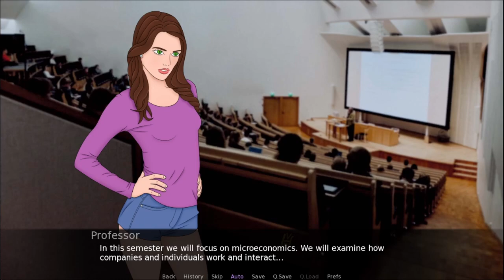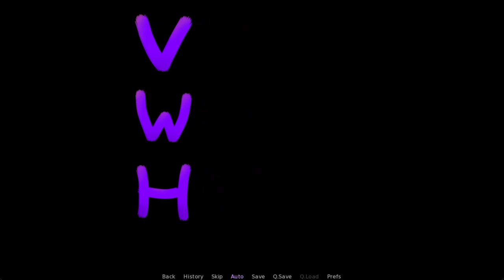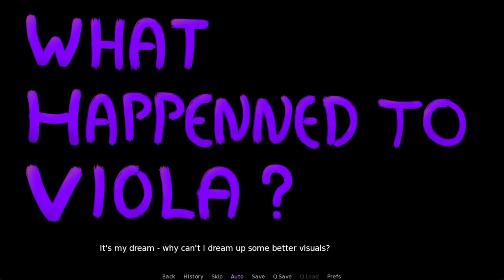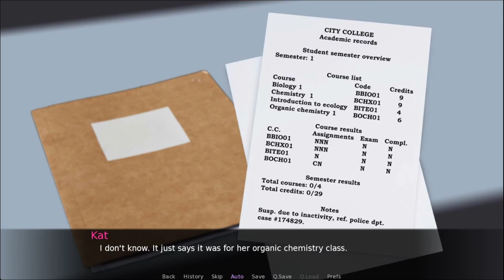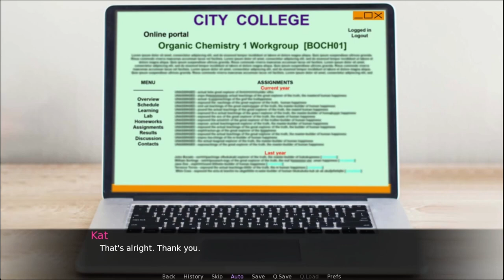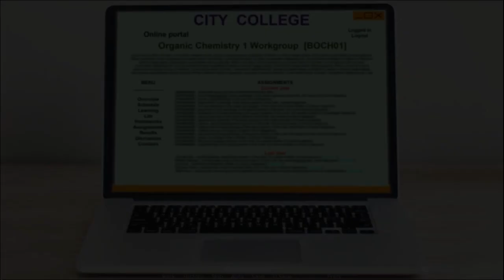Shard of My Soul Gameplay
Creator: IridescentTaste